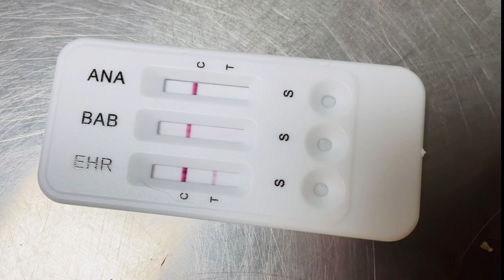What Happened to Leo